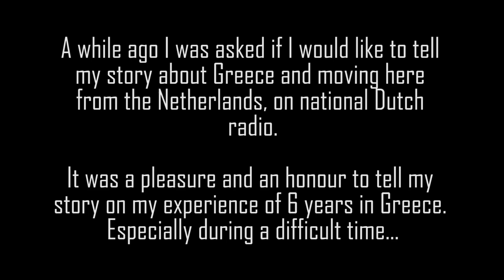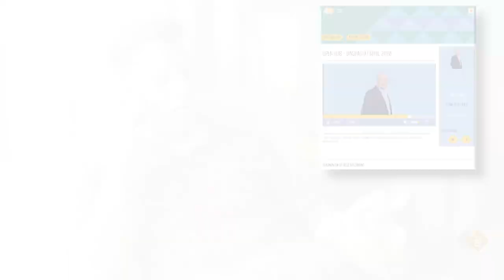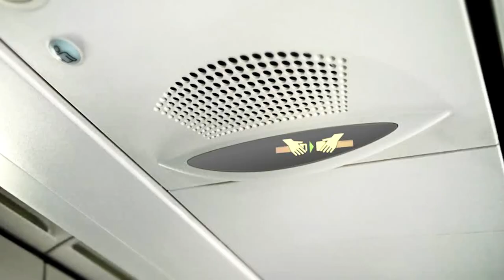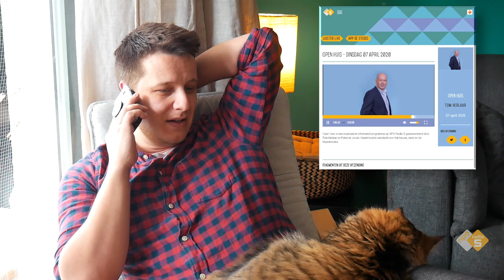National Interview by Dutch NPO Radio 5 - BONUS CONTENT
Recently I was asked if I would like to tell something about my life in the radioshow on the Dutch NPO Radio 5. My answer was ofcourse, cause all I do is talk about Greece and Volos.
Mainly the questions were about negative points, but I hope to have given it a positive twist.

I would like to thank NPO Radio 5 and the Open Huis program for having me.